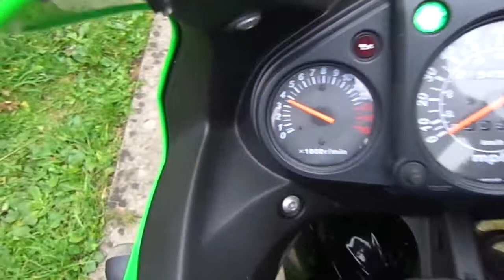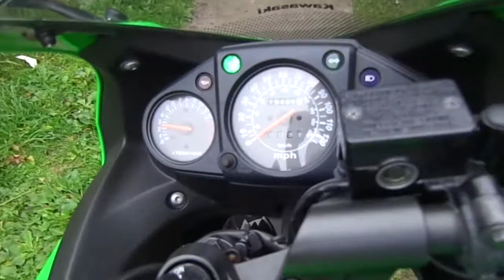My 2010 Kawasaki Ninja 250r Special Edition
This is the first video of my ninja 250 been a while since ive rode or even started her .was a little bit excited about it!!